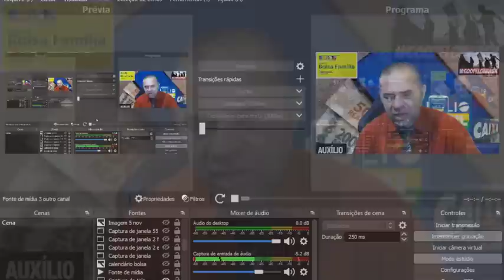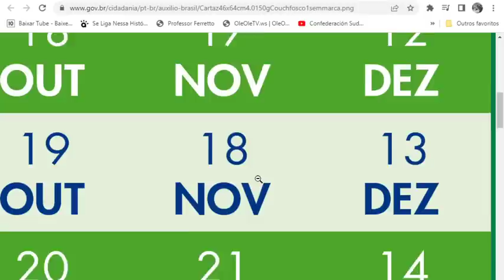👩‍👩‍👧‍👦MILAGRE👍 SAIU OS VALORES DO AUXÍLIO BRASIL🤞 Dinheiro Caixa CAIXA TEM ATUALIZADO👀